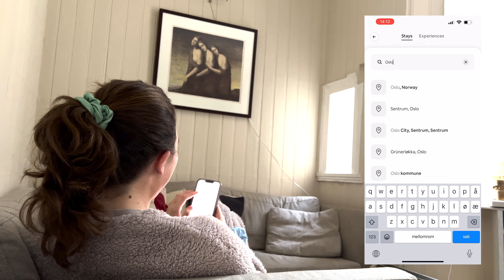Airbnbeing in Oslo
This weeks school project!